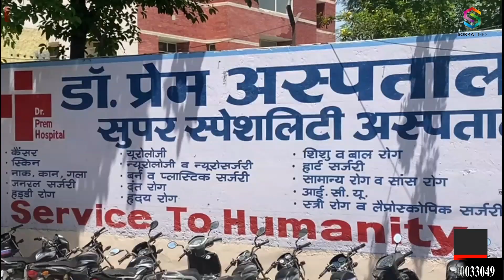Panipat: Oxygen समाप्ति की सूचना से निजी हस्पताल में मचा हाहाकार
ऑक्सीजन समाप्त की सूचना से निजी हस्पताल में मचा हाहाकार। डॉक्टरों ने मरीजों के परिजनों को दिया एक घंटे का समय ,कहा स्वयं करे प्रबंधन। रोते  बिलखते नजर आये मरीजों के परिजन। सरकार व् गृहमंत्री से लगाई गुहार। पानीपत के निजी हस्पताल में भर्ती हे 18 कोरोना पीड़ित  मरीज। साँस लेने में हो रही भारी परेशानी। इसी अस्पताल में अपने कोरोना मरीज को भर्ती किये  एक बेटी  का गला भर आया। रूआसे होकर बोली गृहमंत्री  मेरी माँ की जान बचा लो ।  सरकार से लगाई  तुरंत ऑक्सीजन सिलेंडर का इंतजाम करने की गुहार , नहीं तो यहां लाशों का ढेर लग जाएगा। कई मरीज यहां वेंटीलेटर पर हैं। ऑक्सीजन के बिना वे तड़प रहे हैं। हालत देखी नहीं जा रही है। इसी तरह की चिंता दूसरे परिजनों की है ।

The news of the depletion of oxygen created a ruckus in the private hospital. Doctors gave an hour of time to the relatives of the patients, said that the management of the patients themselves, the relatives of the patients were seen crying. The government appealed to the Home Minister, 18 patients suffering from corona admitted in a private hospital in Panipat. There is a lot of difficulty in breathing. In the same hospital, a daughter admitted to her corona patient was strangled. The home minister, in a rude manner, saved my mother's life. Urged by the government to arrange oxygen cylinders immediately, otherwise there will be a pile of creatures here. Many patients are on ventilator here. Without oxygen they are yearning. The condition is not being observed. Similar concerns are related to other families.